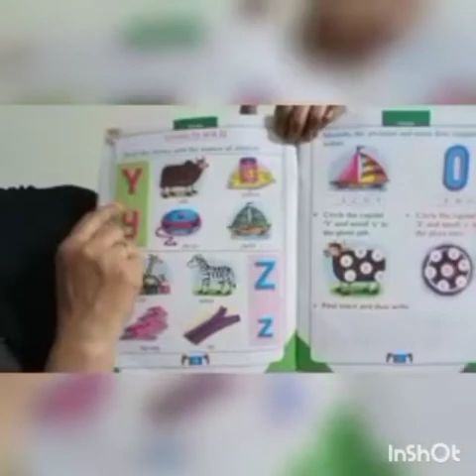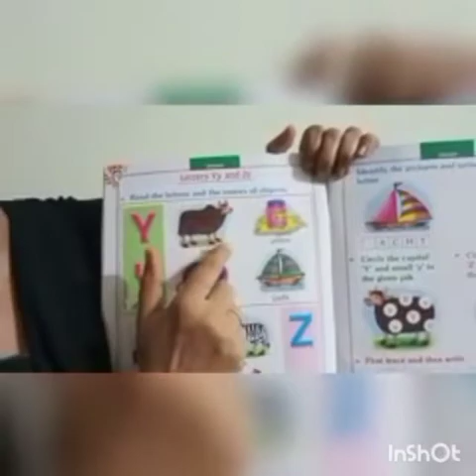lkg: letter y